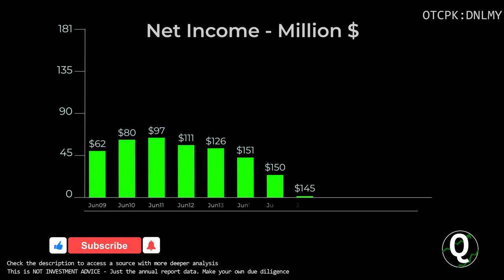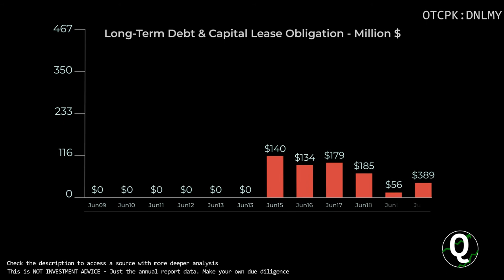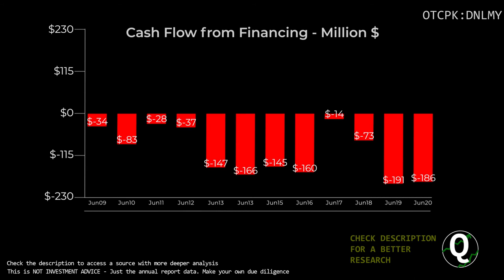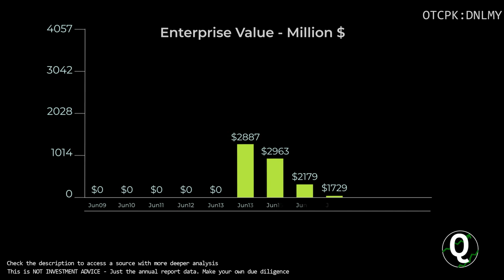$DNLMY Stock - Dunelm Group | Quick Financials | LAST 12 YEARS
TIMESTAMPS:
00:00 Revenue
00:10 Total Expenses
00:20 Net Income
00:30 Outstanding Shares (Diluted)
00:40 Net Margin %
00:50 Assets & Liabilities
01:00 Equity
01:10 Debt to Equity
01:20 Stock Price
01:30 Cash
01:40 Short-Term Debt
01:50 Long-Term Debt
02:00 Cash Flow from Operations
02:10 Cash Flow from Investing
02:20 Cash Flow from Financing
02:30 Capital Expenditure
02:40 Free Cashflow
02:50 Market Cap
03:00 Enterprise Value
03:10 Tangible Book value per share
03:20 Projected FCF